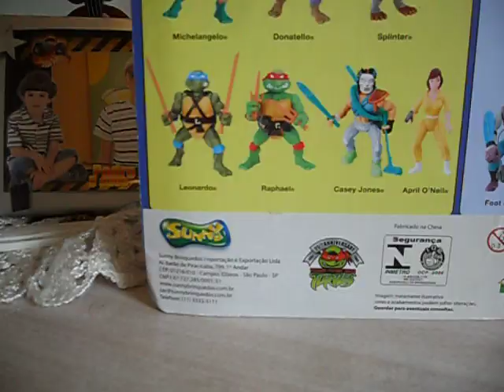bonecos tartarugas ninja lacrado 25th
coleção tartarugas ninja edição de aniversario de 25 anos